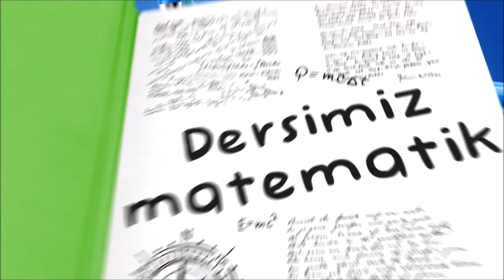3.Sınıf Büyük Ünlü Uyumu Yarışması-1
Büyük ünlü uyumu kuralını öğrendikten sonra bilgilerimizi pekiştirmek için ufak bir yarışma yaptık.
İyi seyirler...

LÜTFEN ;

Videomuzu whatsapp gruplarından sevdiklerinize ileterek herkesin faydalanmasını sağlayabilirsiniz.

TEŞEKKÜRLER